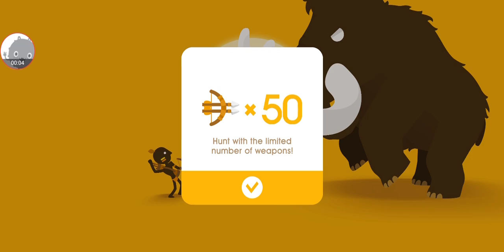Big Hunter - Gameplay Walkthrough Part12 - Game Funny (iOS, Android)